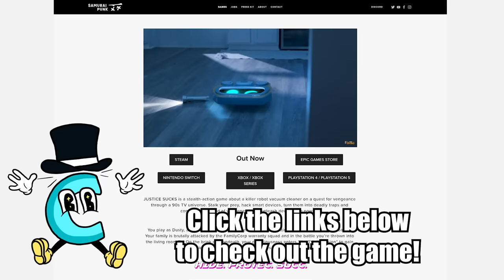We Go to Space and Eat Evil Henchmen in JUSTICE SUCKS: Tactical Vacuum Action!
Check out the brand new update to Justice Sucks!

Welcome back to JUSTICE SUCKS: Tactical Vacuum Action as Ctop and @SimplyChris ! JUSTICE SUCKS is a stealth/action game about a robot vacuum cleaner on a quest for vengeance through a 90s TV universe. Stalk your prey, hack smart devices, turn them into traps and consume the of your enemies to unleash devastating powers.